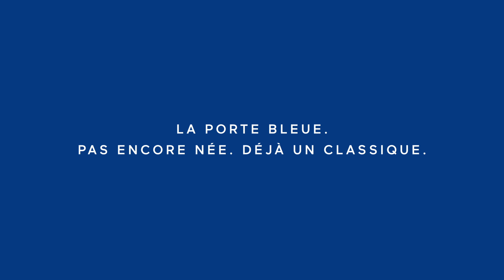La Porte Bleue déjà un classique